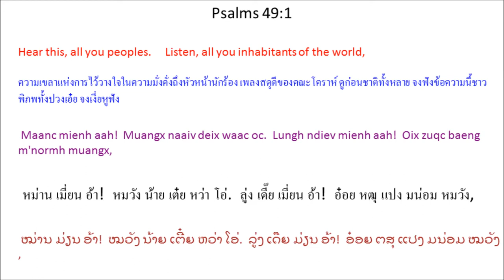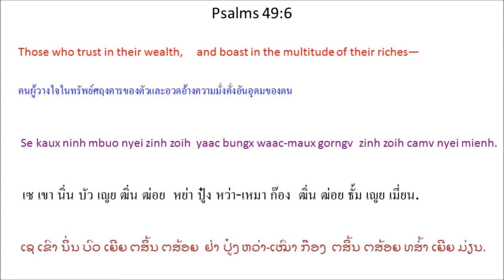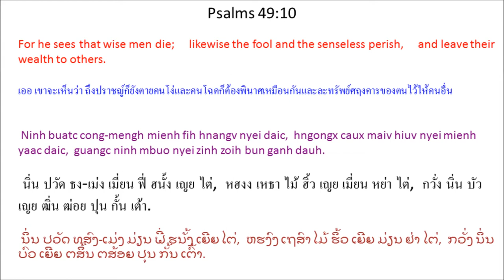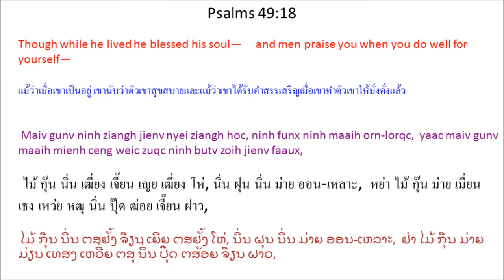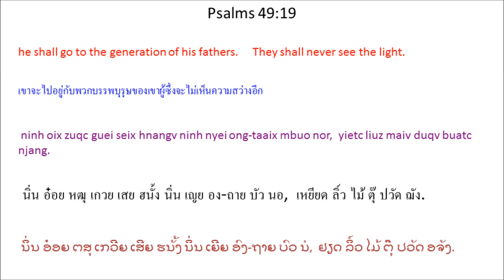Singx Nzung 49 (Psalm 49) Mien Bible - พระคัมภีร์ภาษาเย้า: สดุดี บทที่ 49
Mien Language Bible: Psalm 49
พระคัมภีร์ภาษาเมี่ยน: สดุดี 49
Mienh nyei Ging-Sou: Singx Nzung 49
เมี่ยน เญย กีง-โซว: สีง ฑูง 49
ມ່ຽນ ເຍີຍ ກີງ-ໂຊວ: ສີງ ດສູງ 49

1 Maanc mienh aah!
Muangx naaiv deix waac oc.
Lungh ndiev mienh aah!
Oix zuqc baeng m'normh muangx,
2 maiv gunv zoux hlo zoux faix,
butv zoih fai mienh jomc mienh.
3 Yie nyei nzuih oix gorngv cong-mengh nyei waac.
Yie nyei hnyouv hnamv duqv tong,
oix gorngv cuotv mengh nyei.
4 Yie oix bungx m'normh muangx waac-beiv,
yie oix patv daanh baah porv mengh eix leiz.
5 Buangh zuqc kouv naanc nyei ziangh hoc
yie maiv gamh nziex,
dongh zoux doqc hoic yie
wuov deix win-wangv, *
weih gormx yie.
6 Se kaux ninh mbuo nyei zinh zoih
yaac bungx waac-maux gorngv
zinh zoih camv nyei mienh.
7 Maiv maaih haaix dauh haih zuoqc ninh nyei gorx-youz nzuonx, *
fai tengx ninh cuotv zuoqc nyei jaax-zinh bun Tin-Hungh,
8 weic zuqc yietc diuh maengc se jaaix haic.
Bun mbu'ziex yaac maiv haih gaux,
9 weic bun ninh yietc liuz ziangh jienv,
maiv zuqc mingh yiem yiemh gen.
10 Ninh buatc cong-mengh mienh fih hnangv nyei daic,
hngongx caux maiv hiuv nyei mienh yaac daic,
guangc ninh mbuo nyei zinh zoih bun ganh dauh.
11 Ninh mbuo nyei zouv benx ninh mbuo yietc liuz yiem nyei biauv, *
dongh ninh mbuo yiem nyei dorngx taux maanc gouv maanc doic.
Maiv gunv ninh mbuo longc ninh mbuo ganh nyei mbuox cuotv bun ninh mbuo nyei ndau.
12 Mienh butv zoih mv baac maiv tengx ninh mbuo maiv zuqc daic.
Ninh ziouc hnangv saeng-kuv zuqc mietc mi'aqv.
13 Naaiv se kaux ganh hngongx nyei jauv nyei mienh,
caux gan jienv ninh mbuo, a'hneiv ninh mbuo gorngv nyei waac wuov deix oix zuqc buangh nyei sic. Selaa
14 Ninh mbuo hnangv dingc ziangx daix * nyei ba'gi yungh.
Zuqc daic nyei qaqv yaac oix zoux ninh mbuo goux yungh nyei mienh.
Taux lungh ndorm kuv mienh oix gunv jienv ninh mbuo. *
Ninh mbuo nyei sin oix huv jienv njiec.
Yiemh gen yaac oix zoux ninh mbuo nyei biauv.
15 Mv baac Tin-Hungh oix njoux yie nyei maengc * leih ndutv yiemh gen nyei qaqv,
weic zuqc ninh oix zipv yie. Selaa
16 Meih buatc mienh butv zoih, benx jienv faaux, *
maiv dungx gamh nziex,
17 weic zuqc ninh daic nyei ziangh hoc ninh maiv haih dorh haaix nyungc mingh,
ninh nyei njang-laangc maiv haih gan ninh njiec mingh.
18 Maiv gunv ninh ziangh jienv nyei ziangh hoc, ninh funx ninh maaih orn-lorqc,
yaac maiv gunv maaih mienh ceng weic zuqc ninh butv zoih jienv faaux,
19 ninh oix zuqc guei seix hnangv ninh nyei ong-taaix mbuo nor,
yietc liuz maiv duqv buatc njang.
20 Mienh butv zoih mv baac maiv tengx ninh maiv zuqc daic.
Ninh m'daaih caux saeng-kuv fih hnangv nyei zuqc mietc mi'aqv.